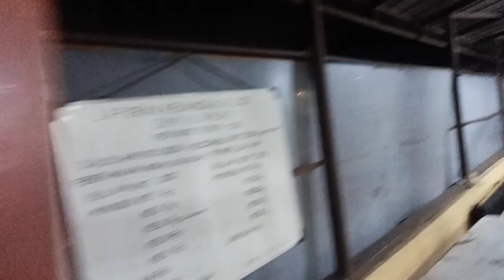sholat tarawih bersama ust Ghibti Fathon